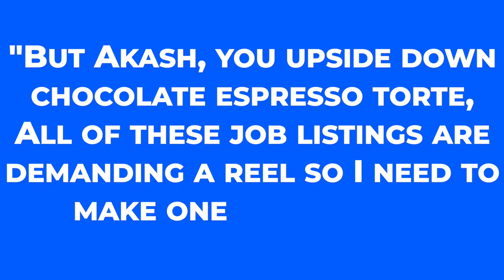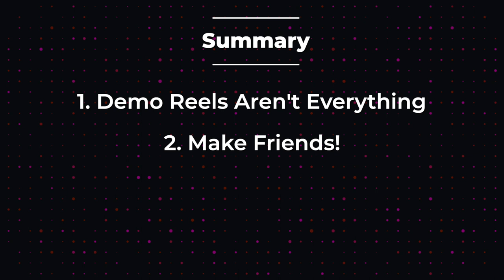The Trap That Most Sound Designers Fall Into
Demo reels and portfolios are plenty useful, but do they matter nearly as much as most people in game audio think?

Well, almost every budding composer and sound designer tends to think that reels are the end-all-be-all when it comes to their career.

They feel like, once they make some magical, perfect demo reel, that people will finally see their value, their worth, and start knocking down their doors to hire them. Unfortunately, nothing could be further from the truth.

The audio designers who do focus on their reel to the exclusion of everything else get trapped. They spend all their time working on something they *think* is important, but ends up barely mattering in comparison to everything else they could have been focusing on.

In this video we dive into the demo reel trap, how to avoid it, and what to focus on while shoring up your portfolio.

Join my waiting list for my premium courses, and get access to TWO free courses that will help you get work in the game industry

Watch my video with Marshall McGee on how to get a job in the game industry

Table of Contents:
0:00 - What Sound Designers Forget About
1:38 - The Demo Reel Trap
3:08 - This Is How to Make Your Reel Work For You
4:06 - When a Reel is Super Important
4:40 - Getting People Interested in You
5:05 - 4 Reminders
5:54 - Getting Feedback On Your Reels
6:23 - DOG!